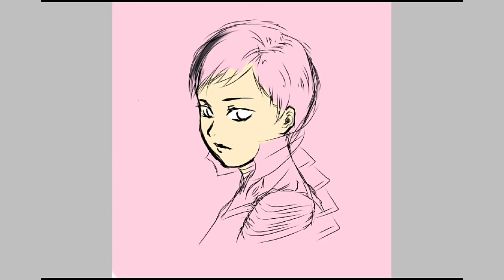[SpeedPaint] DDSAT : Varnani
Character : Sera from Digital Devil Saga

Tools used :
-Ibis Paint X
-Filmora Go

Song : Techno Shaman - Shoji Meguro (DDSAT OST)